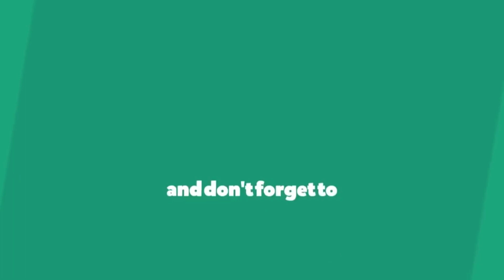Garena Free Fire 3rd Anniversary|Special Montage|Free Fire 3rd Anniversary Gameplay - Game It Up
Garena Free Fire 3rd year special montage video Free fire montage 3rd year of free fire Garena free fire new update Free fire op gameplay Best headshots tips and tricks Free fire special montage montage video by Game It Up

1.Garena Free Fire Indonesia Live
2.Garena Free Fire Brazil Live
3.Garena Free Fire Brasil Live
4.Garena Free Fire India Live
5.Garena Free Fire Singapore Live
6.Garena Free Fire Thailand Live

No any Harmful content in this video It's Just for Fun and Entertainment only..

📝Note:- Is game play me both noob or Pro players ko kill kiya gaya hua hia agara app ko noob players se problem hai to abhi app is video ko quit kar sakte ho is me hm Hama re noobness or proness nehi dikharehe hai bs game khel ke app sabhi ko entertain kr na hamara ek matra udyas hai